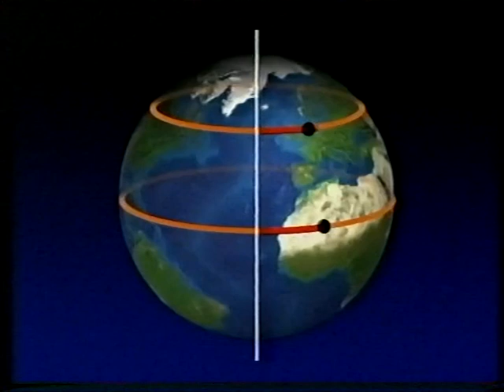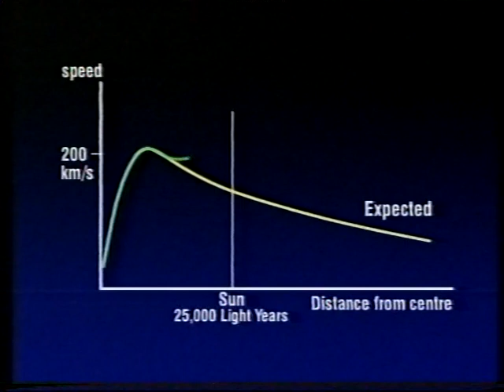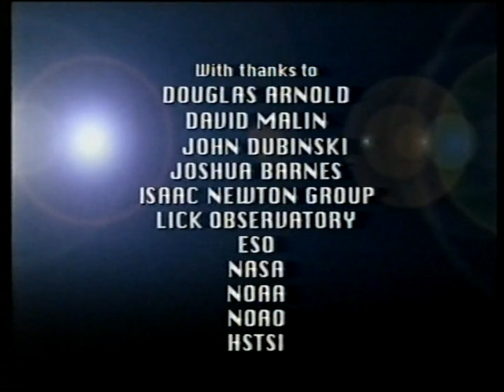Galactic Whirlpools - Feb 2002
Patrick talks to Prof Chris Kitchin about the spiral whirlpool nature of galaxies. First broadcast on Feb 3rd 2002.